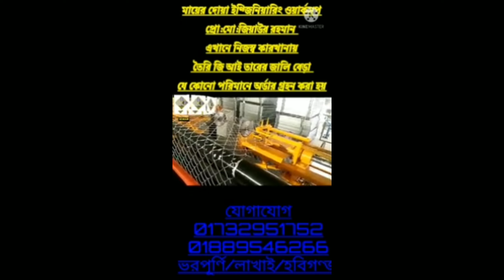জিআই তারের নেট হবিগঞ্জ /লাখাই ভরপূর্নি ০১৭৩২৯৫২৭৫২